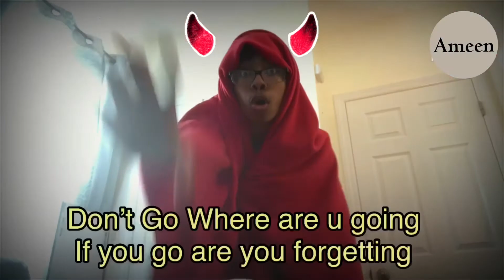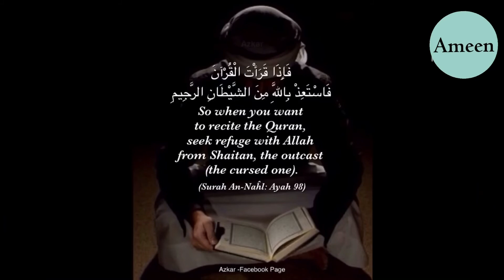Traps And How Shatian Misleads you|Power Of Bismillah (With Kids) Powerful Reminder(Islam)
Today’s video was creative I brought my little sister and my  friend who is very young kids to show u how Shaitan misleads us all.There are two scenes

Share